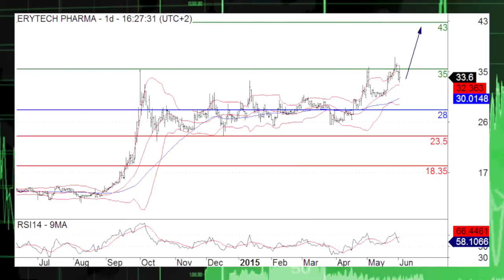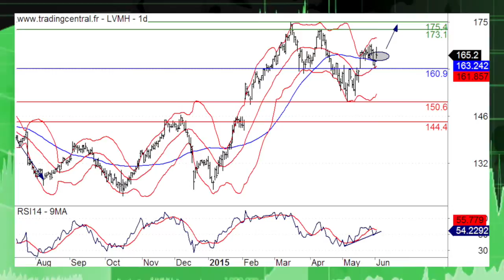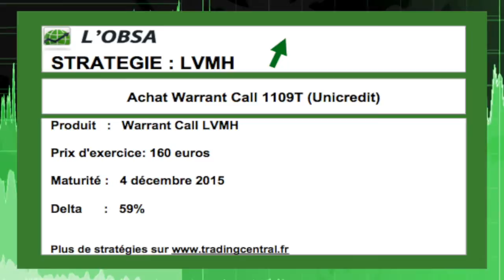Seb JTDPB 060215.m4v